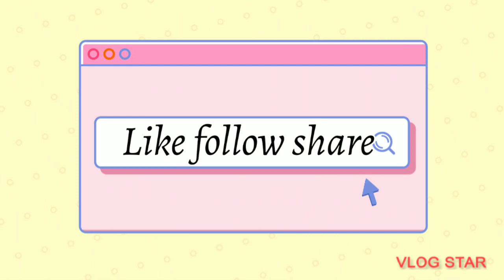Easy to clean(basahan oh mop?)